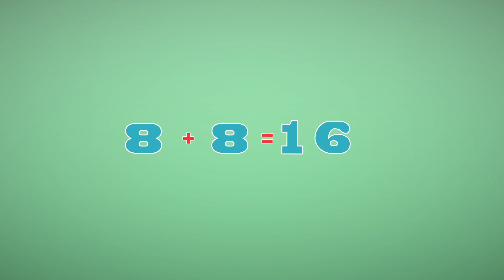Músicas e Canções para Crianças | Eu tenho uma boneca | Toobys | HD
Toobys é divertido e educativo para crianças de até 5 anos.

Letra:

Eu tenho uma boneca
Vestida de azul
Com a sua camisinha e o seu xale de tule
demos um passeio e ela se frio
Esta na cama e com muita dor
Hoje veio o médico e aconselhou
dê lhe xarope a ela
Com um garfinho

Dois e dois são quatro
Quatro e dois são seis
Seis e dois são oito
e oito dezesseis
e oito, vinte e quatro
e oito, trinta e dois
Em breve ela vai querer brincar ao sol

Vestida de azul
demos um passeio e ela pegou frio
Com um garfinho

e oito dezesseis
Em breve ela vai querer brincar no sol